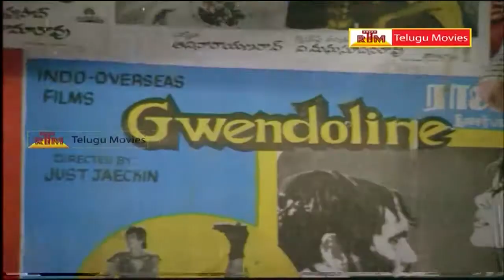Kondaveeti Dada Telugu Movie Scene - Arjun, Nirosha,Silk Smitha